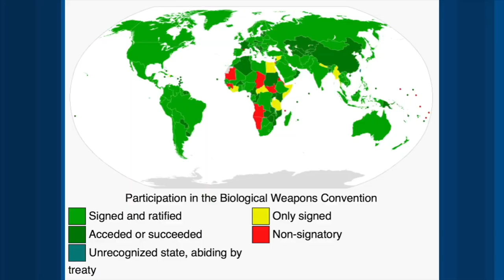VATV | Triều Tiên Có Một Trong Những Kho Vũ Khí Hoá Học Lớn Nhất Hiện Nay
28/08/2019
Minh Thuý